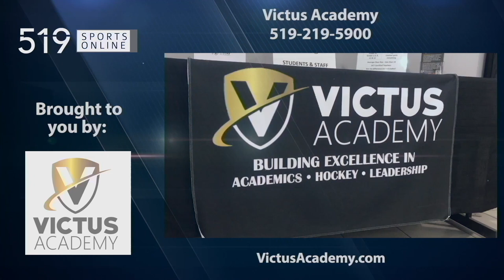Minor Peewee AAA Hockey (Playoff Round Robin) - Brantford 99ers vs Waterloo Wolves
Highlights from Sunday March 8th between the 99ers and Wolves at RIM Park.